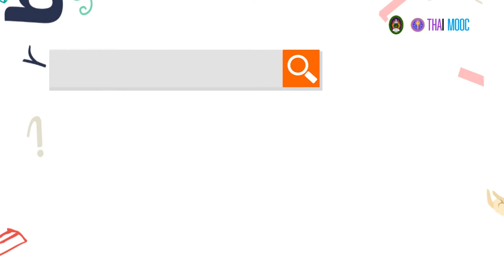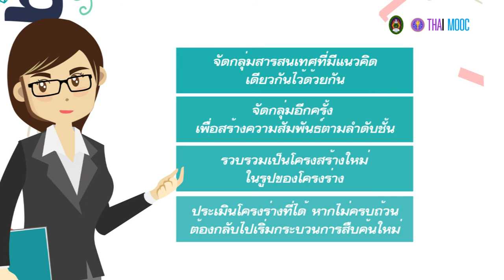6.3 การสังเคราะห์สารสนเทศ